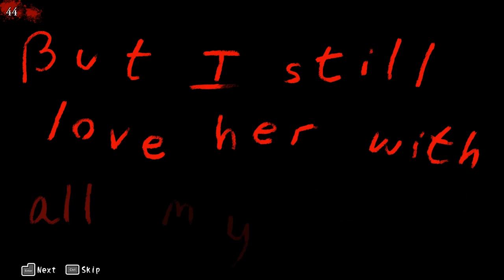CORPSES AT A PARTY?? | Corpse Party part 1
This is the start of our adventure in this RPG horror game known as Corpse Party, this shit is gunna be exciting... hopefully